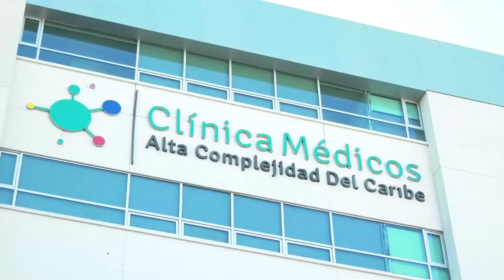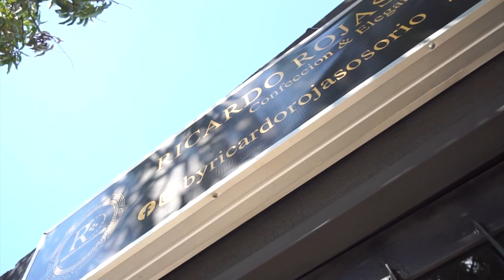AL ‘MELLO DE LA NEVADA’ LO ARROLLÓ UNA CAMIONETA